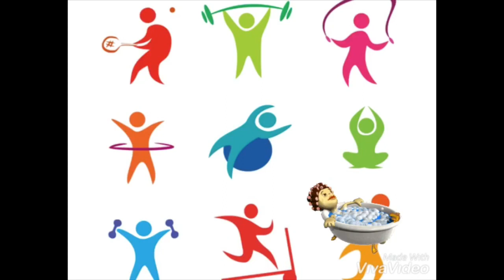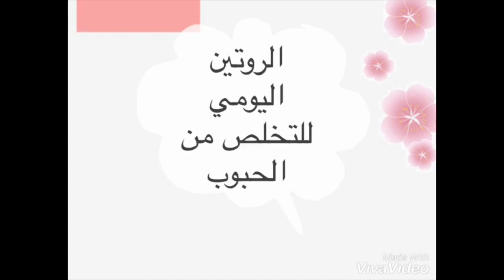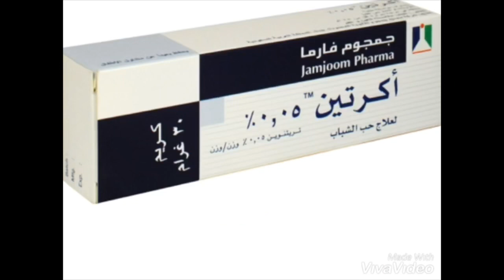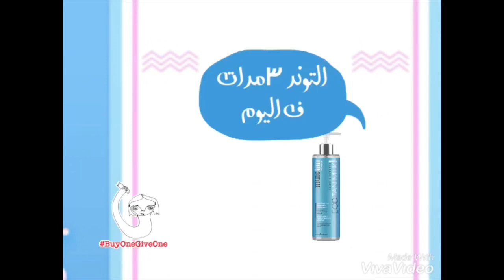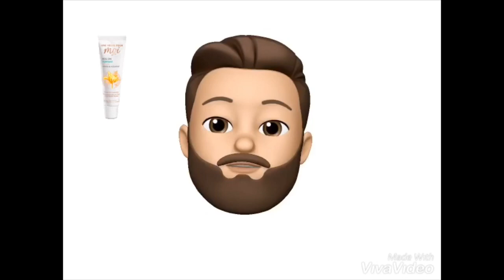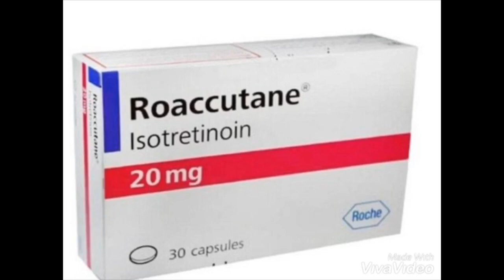علاج حب الشباب بدون اثار (الروشتة كاملة ). خليك_بالبيت معي